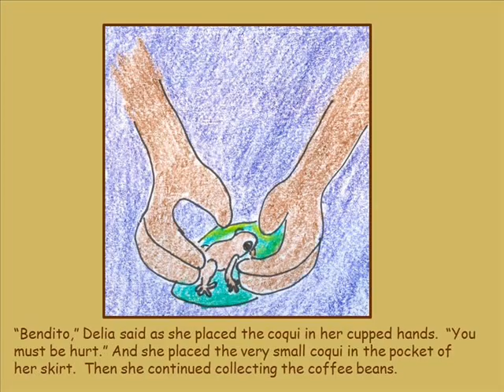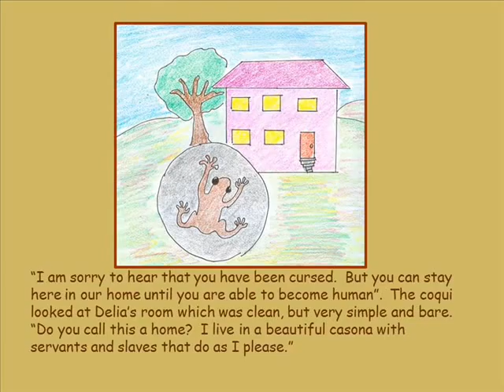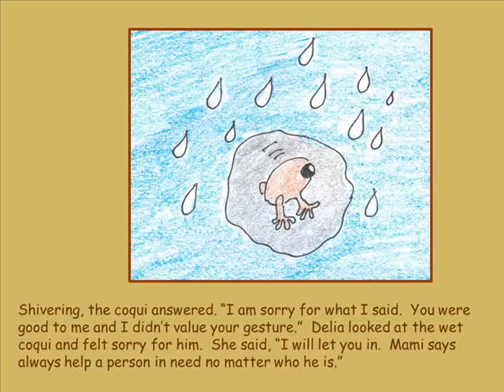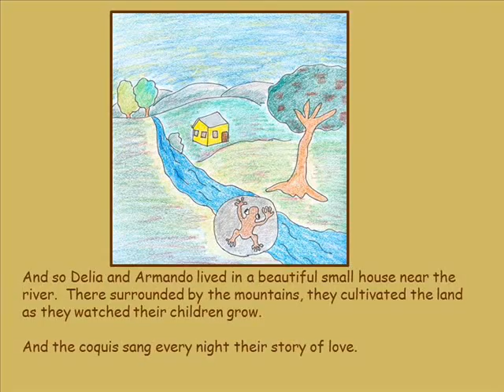The Ungrateful Coqui and Patriarchy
This second post of the vlog "From the Book Chest of..." is dedicated to the discussion of patriarchy and how it appears in children's literature.  The second part of this episode presents the children's story "The Ungrateful Coqui" which is retelling of the "The Frog Prince" which challenges patriarch integrating Caribbean elements in the story.